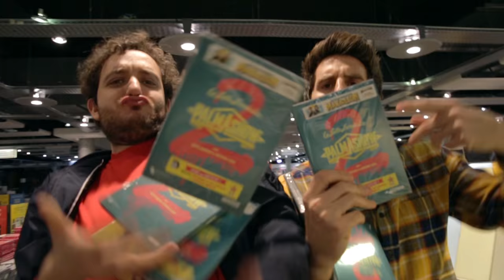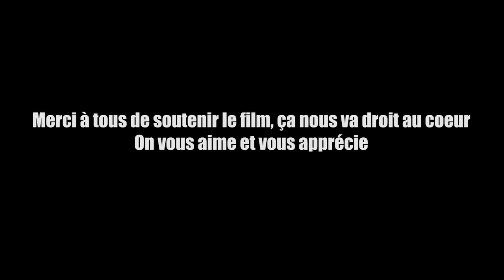PALMASHOW - Max & Léon en DVD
Max et Léon sort en DVD le 7 mars !